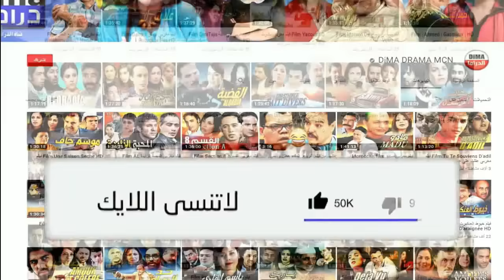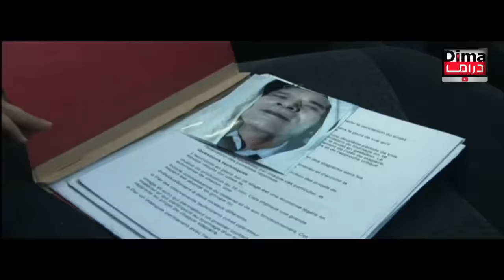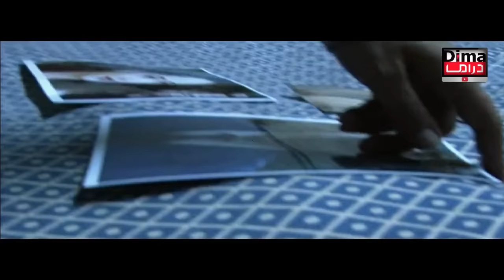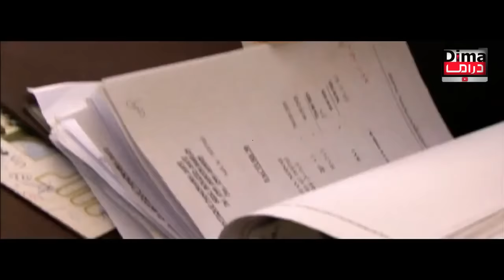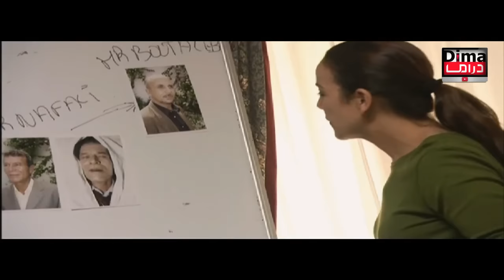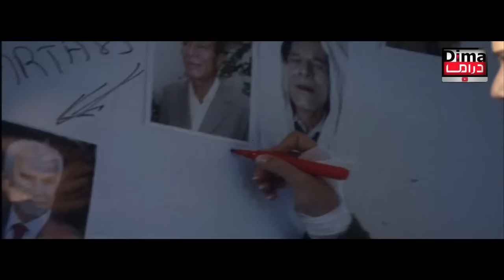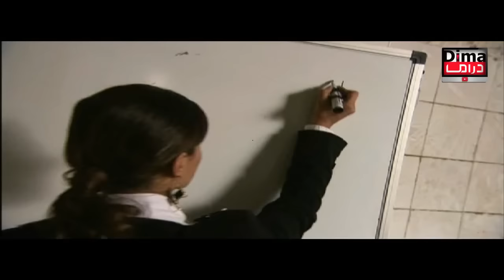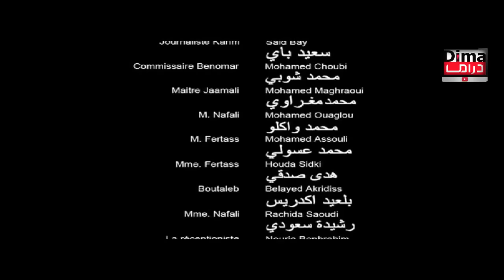Film Al Qadia - ightial Naqabi HD فيلم مغربي القضية - اغتيال نقابي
فيلم مغربي القضية - اغتيال نقابي